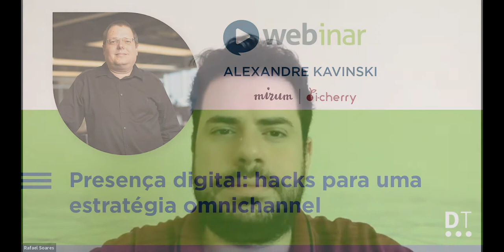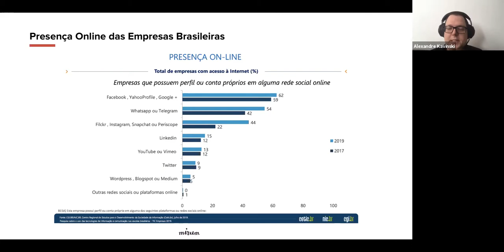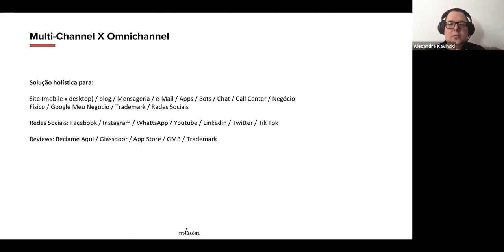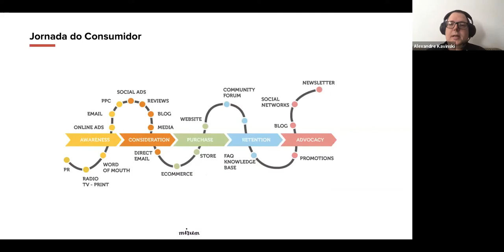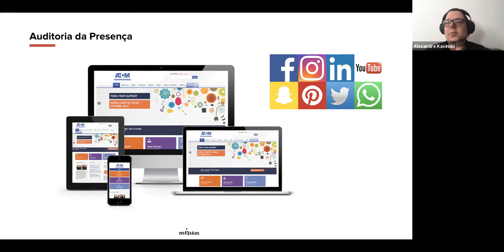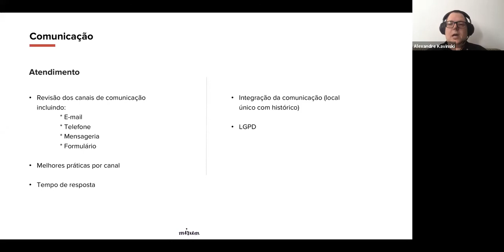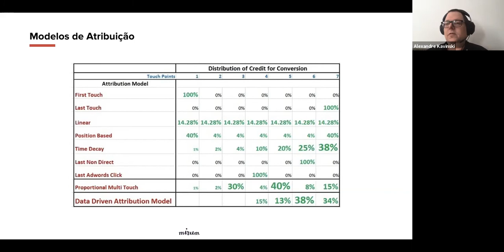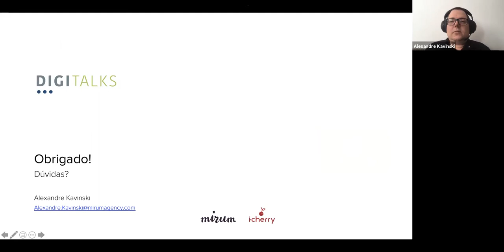Presença digital: hacks para uma estratégia omnichannel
A tecnologia se transforma rapidamente e influencia novos comportamentos de público/consumidores. É importante estar atualizado com as transformações e ter um planejamento estratégico adequado tanto para o perfil do seu negócio quanto para as aspirações dos seus clientes.

Alexandre Kavinski, CMO da Mirum e da i-Cherry, ensina como desenvolver uma estratégia digital que atenda os interesses da empresa alinhados com o perfil dos consumidores.

Tópicos abordados:

- Planejamento digital;
- Exposição abrangente: do planejamento à análise;
- Dicas e macetes para captação de leads inbound;
- Importância de ter uma visão única do consumidor na comunicação, seja ela on/off ou independente de canal;
- Personalização da comunicação à entrega

Evento Digitalks Expo 2020 | Digital Experience.